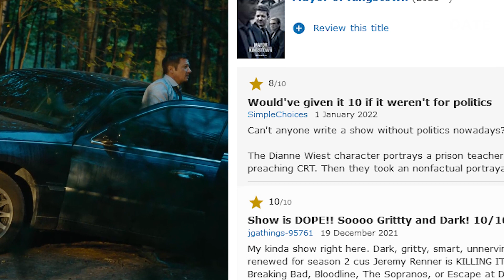MAYOR OF KINGSTOWN Season 2 Release Set for 2022: Jeremy Renner Returns as Mike McLusky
Hey, guys! Great news for fans as Mayor of Kingstown gets a Season 2! While Paramount is yet to officially announce Season 2, the industry production source reports that pre-production of Mayor of Kingstown Season 2 started in May 2021, and filming will begin soon. The renewal of the crime thriller series was very much expected. First, Mayor of Kingstown has an impressively high IMDb viewer approval score of 8.3 out of 10. Most importantly, the premiere episode, which was simulcast on cable and online, drew an audience of nearly 3 million viewers, becoming Paramount’s most-watched debut in three years. The series was created by 51-year old American actor Taylor Sheridan, best known as David Hale from Sons of Anarchy. Many don’t know that he also created hit TV series Yellowstone, The Last Cowboy and 1883. After the nail-biting, brutal finale of Mayor of Kingstown, we can’t wait to see what’s in store for Mike McLusky in Season 2 and how he deals with the inmates after the prison breakout. In our opinion, Mike handled the riot masterfully, especially the rescue mission of his brother Kyle and his teammate Ian, the only ones left alive from the squad. It was a treat to watch great TV actor Jeremy Renner on the small screen, and if you are a fan, check him out in the Disney+ action series Hawkeye. Please, share your thoughts on Mayor of Kingstown and season finale in the comments.